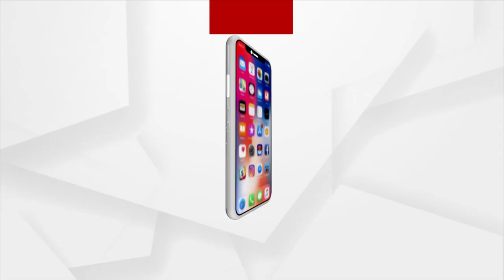India Clinches 2 Medals In Asian Games